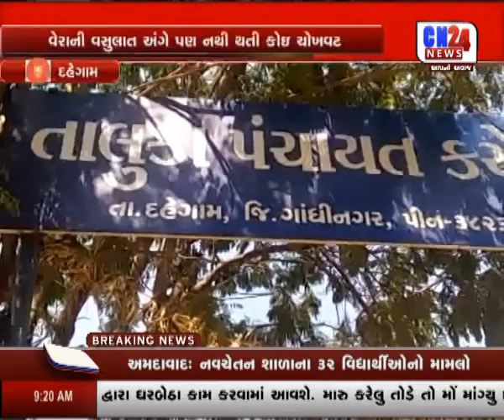DAHEGAM GRAMPANCHAYAT NI LALIYAVADI SAME TRAST CHE LOKO